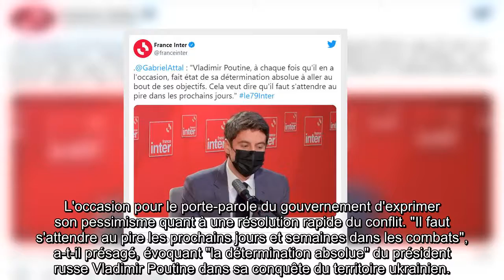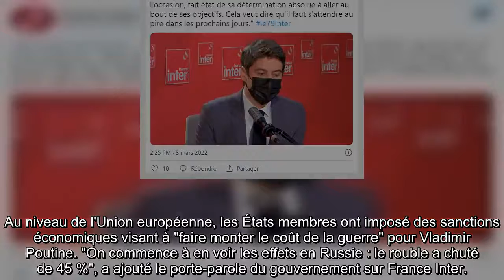“Il faut s’attendre au pire” : Gabriel Attal met en garde contre Vladimir Poutine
Pour le porte-parole de l'exécutif Gabriel Attal, invité sur France Inter ce mardi 8 mars, le président russe Vladimir Poutine a démontré "sa détermination absolue" dans sa guerre contre l'Ukraine.